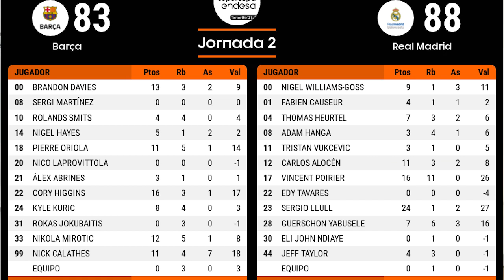🏀🎞FC BARCELONA 83 REAL MADRID 88. SUPER REMONTADA y SUPER CAMPEÓN.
Esta Supercopa, la 4ª consecutiva que logra el Madrid, nos ha hecho ilusionarnos a los madridistas. Parece que hay plantilla para competir por todo, porque recordemos que hemos ganado sin Abalde, Randolph, Thompkins y Rudy. Los fichajes tienen buena pinta, especialmente Guerschon Yabusele, que, sin estar integrado todavía, ha dado un nivel altísimo. Hanga es un seguro, un jugador sobrio que siempre lo hace bien. Heurtel deja pildoritas de su calidad ofensiva, y Williams-Goss ha demostrado tener personalidad y sangre fría en los minutos de la verdad. Además, si contamos a Poirier como fichaje, solo con decir que hoy Tavares ha jugado 6 minutos, lo digo todo.

Gracias a este pedazo de equipo por hacernos disfrutar como lo hacen. No se puede empezar mejor la temporada. El Real Madrid, SUPERCAMPEÓN.